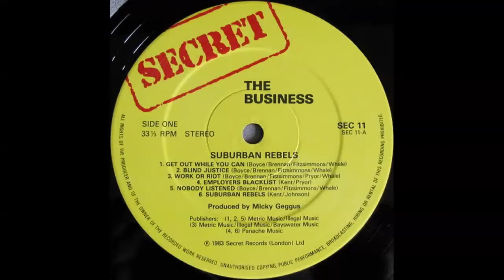The Business - The Employers Blacklist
Love The Business. To think this is still happening today, nothing has changed.